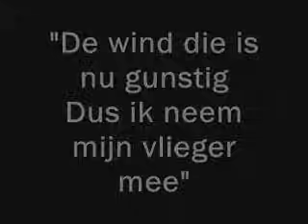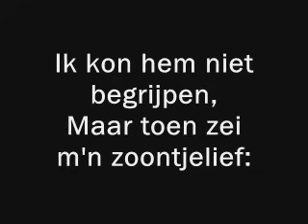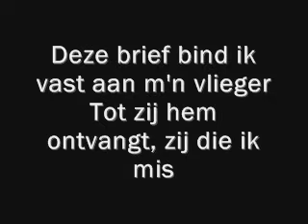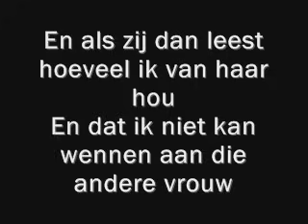André Hazes - De vlieger Lyrics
Mijn 6e video :D